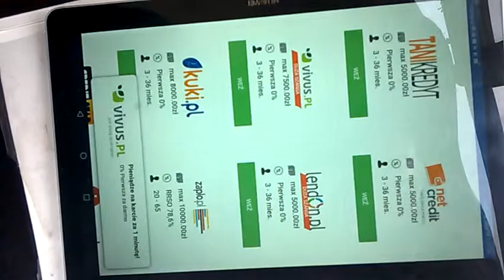DAMY RADĘ,GDY MAZUR ZA DORADZANIE NA STRONĘ PEPICZKÓW PRZEPĘDZIMY I PO LICHWIE!!!